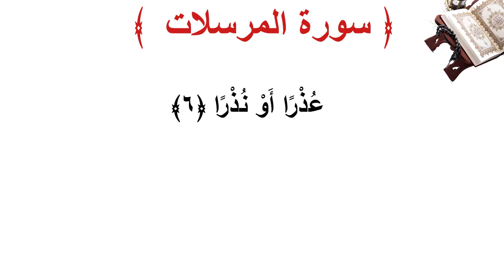سورة المرسلات الأية 6